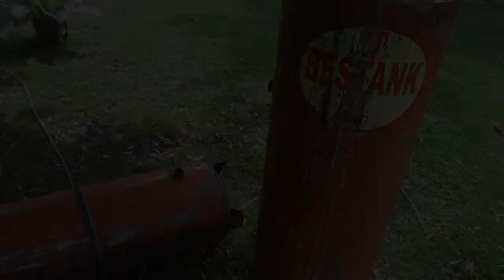TWENG tips & tricks (3)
water tank ART